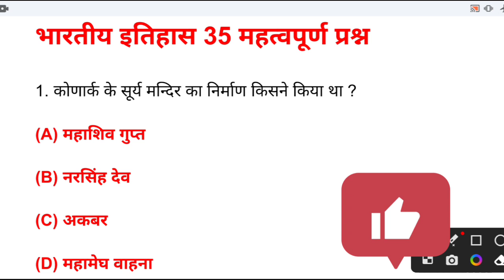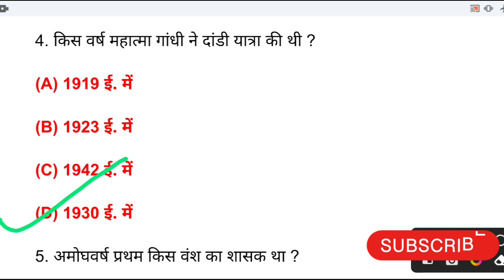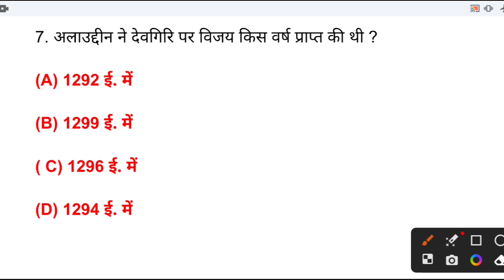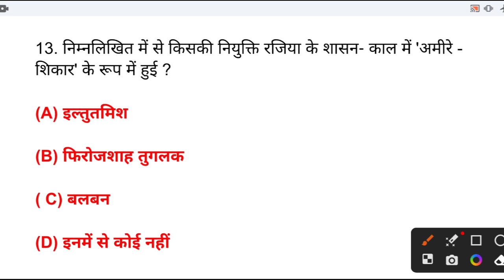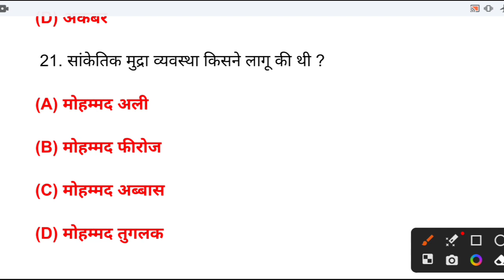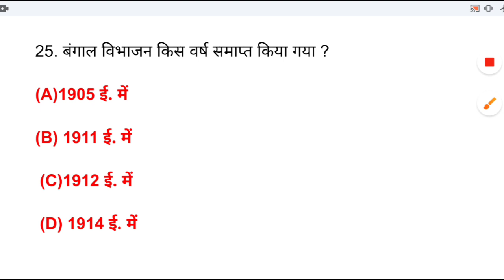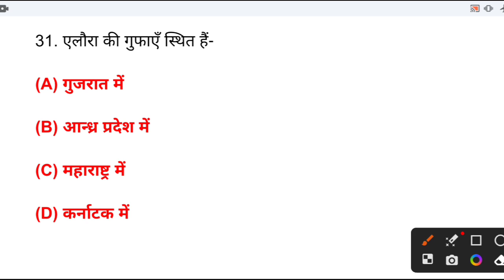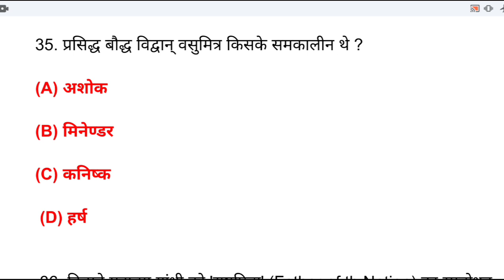Top 35 Important Questions Of Indian History | भारत का इतिहास MCQ | Indian History Best MCQs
Indian History : भारत का इतिहास | Top 35 History MCQ Question

Top 35 Important Questions Of Indian History | भारतीय इतिहास | Indian History |

इतिहस के 35 सबसे ज्यादा आने वाले प्रश्न | history top 35 mcq | history MCQ

geography mcq

history question

static gk

history mcq class 12

lucent gk

history ke important question 12th class 2023

indian geography

guru ji world

only tops study
इतिहास सर्वश्रेष्ठ 35 प्रश्न

history question answer class 9

history question answer marathi

geography gk

geography question

history mcq

history gk odia

history ba 1st year

history ke important question 11th class 2021

history objective question class 10

history ka question answer